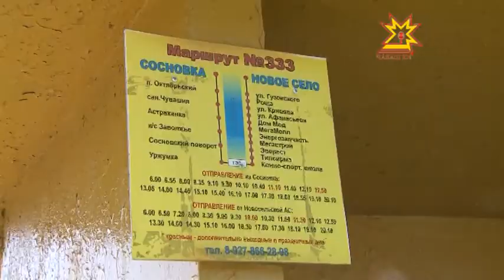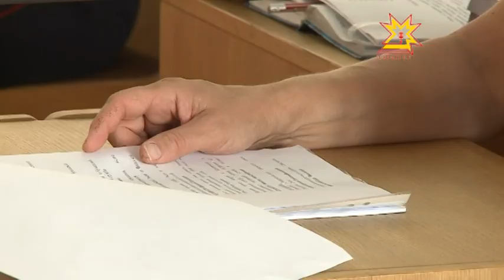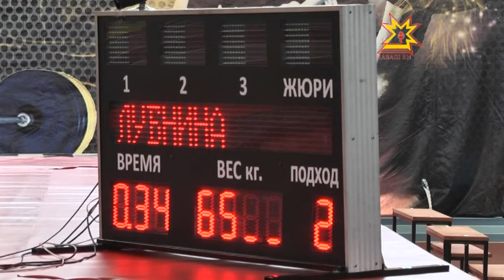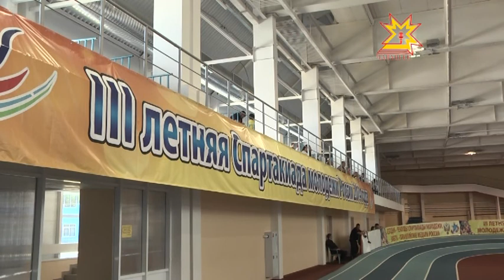Республика 17.07.2014 на чувашском